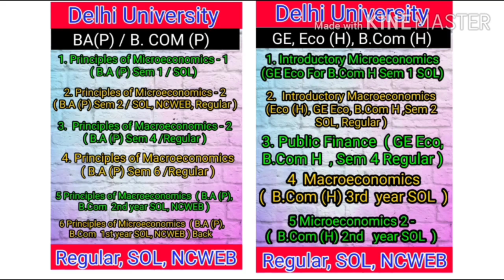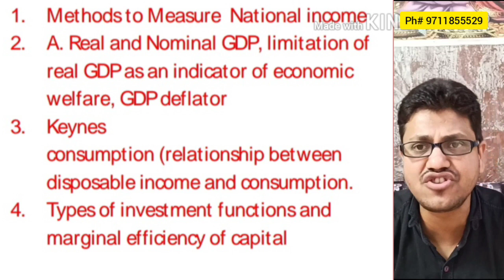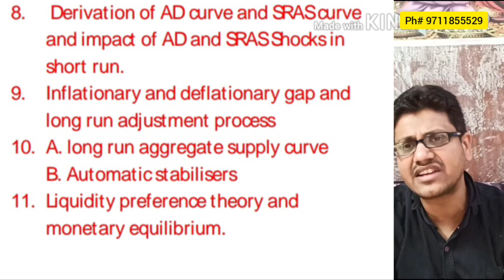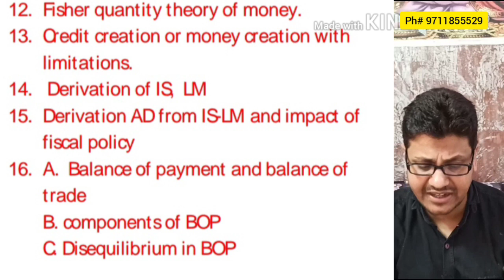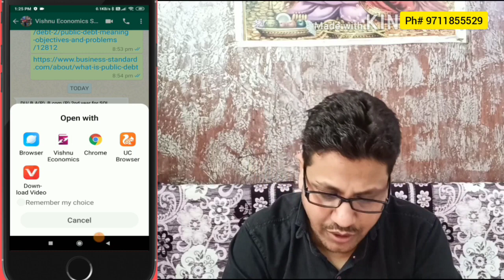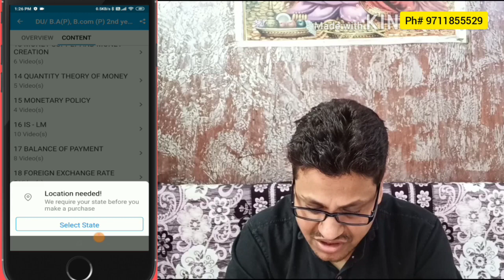Delhi University IMPORTANT QUESTIONS | B.Com | BA| 2nd | SOL| NCWEB | PRINCIPLES OF MACROECONOMICS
and GET
1 Complete Syllabus
2. Notes
3 Past year paper
4. Question bank
5. practice papers

MA ECONOMICS
1 Advance microeconomics
2. Introductory macroeconomics
3. International economics
4. Public Finance

DELHI UNIVERSITY 🎓
1. B.A (P) Sem 1 (Principles of Microeconomics)
2. B.A(P) Sem 2  (Principles of Microeconomics)
3.   B.com (P) Sem 6 (Principles of Macroeconomics)
4. B.A (P) Sem 4  (Principles of Macroeconomics)
5.B.Com H Sem 1(GE), Eco (H)
INTRODUCTORY MICROECONOMICS
6 B.Com H Sem 2 (GE), Eco (H)
INTRODUCTORY MACROECONOMICS
10 B.A /B.com 2nd Year
Principal of Macroeconomics (Rs 754)
12 B.Com(H) SOL, 3rd year
macroeconomics   (Rs 756 and)
13. M.com Delhi University (Rs 1000)

NTA- NET
5. Money and Banking

5.B.Com H Sem 1(GE), Eco (H)
5. B.Com H Sem 2 (GE), Eco (H)
6. B.A /B.com 2nd Year
8. B.Com(H) SOL, 3rd year
macroeconomics
9. M.Com (Managerial Economics )

CBSE Board
11th Class microeconomics
11th Class Statistics
12th Class Macroeconomics
12th Indian economics

principle of macroeconomic, school of open learning, economics,  ba program, questions papers of economics, open school, Delhi school of economics, value addition,
national income, consumption function, investment function, investment multiplier, determination of national income, quantity theory of money, money multiplier,

1. ECONOMICS AN INTRODUCTION
2. CENTRAL PROBLEMS OF AN ECONOMY
3. THEORY OF DEMAND AND SUPPLY
 4. ELASTICITY OF DEMAND AND SUPPLY
 5. APPLICATION OF DEMAND AND SUPPLY AND GOVERNMENT
 6. UTILITY ANALYSIS
 7. INDIFFERENENC
8.REVEALED PREFERENCE THEORY AND HICKS REVISION
9.PRODUCTION FUNCTION
10.ISO-QUENT CURVE
11.THEORY OF COST
12.THEORY OF REVENUE
13.PERFECT COMPITION
14.MONOPOLY
15.MONOPOLISTIC COMPITION
16.OLIGOPOLY
17.GAME THEORY
18.MODEL OF OBJECTIVES OF FIRMS
19.RISK AND UNCERTAINITY
20.INVESTMENT DECSION
21.THEORY OF FACTOR PRICING
22.THEORY OF WAGE
23. THEORY OF RENT
24.THEORY OF PROFITS
25.THEORY OF INTEREST
26.GENERAL EQUILIBRIUM ANALYSIS
27.WELFARE ECONOMICS
28.MARKET FAILURE
29.NATIONAL INCOME
30.DETERMINANT OF OUTPUT AND EMPLOYMENT
31.CONSUMPTION FUNCTION
32.INVESTMENT FUNCTION
33.MUTIPLE AND ACCELERATOR
34.MEANING AND FUNCTION OF MONEY
35.DEMAND FOR MONEY
36.MONEY SUPPLY AND MONEY CREATION
37.QUANTITY THEORY OF  MONEY
38.BANKING